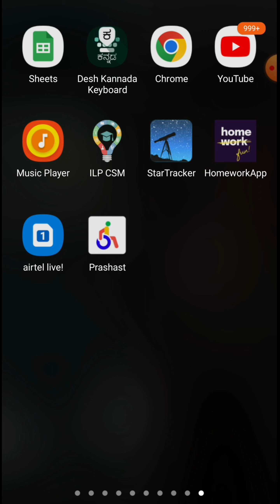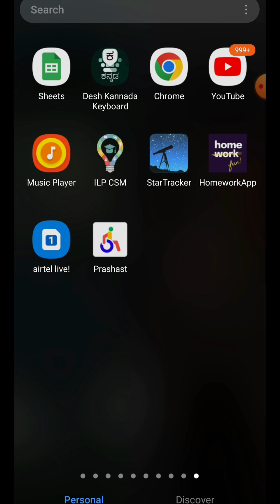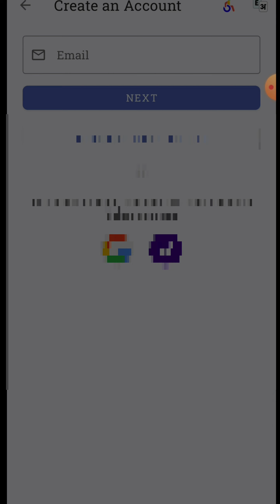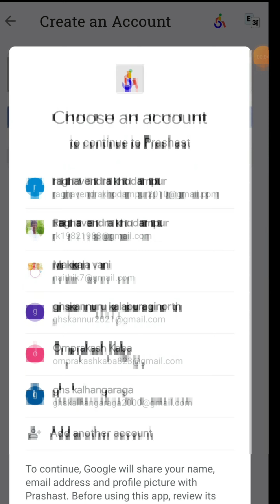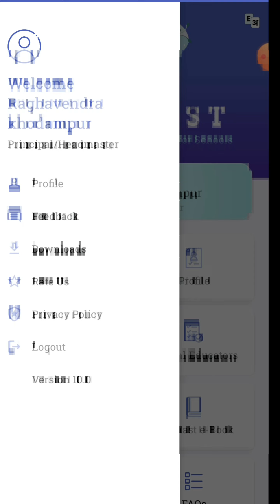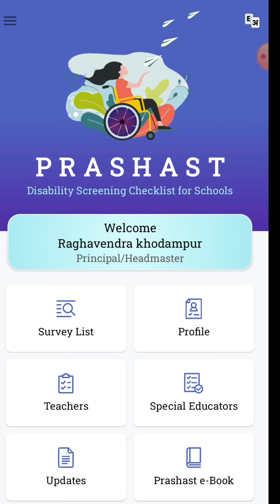How to Register in PRASHAST App/Connect School college with PRASHAST Mobile App/Survey in PRASHAST